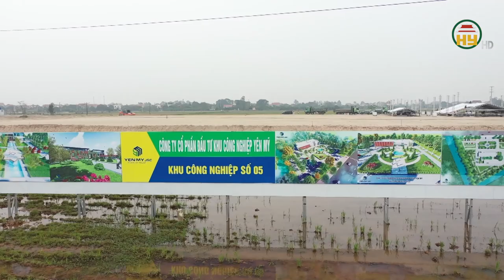Yên Mỹ đẩy mạnh thu hút đầu tư vào địa bàn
Hưng Yên TV | Khu công nghiệp Yên Mỹ có quy mô 280 ha do công ty Cổ phần phát triển khu công nghiệp Viglacera Yên Mỹ làm chủ đầu tư, với tổng nguồn vốn trên 2.300 tỷ đồng. Là điểm sáng thu hút đầu tư nước ngoài của tỉnh Hưng Yên do có vị trí địa lý, giao thông thuận lợi, hạ tầng được đầu tư đồng bộ, hiện đại và có sẵn mặt bằng sạch, đáp ứng đầy đủ các yêu cầu của các nhà đầu tư lớn trong và ngoài nước. Khu công nghiệp Yên Mỹ đã thu hút được gần 40 doanh nghiệp đầu tư sản xuất, kinh doanh đến từ các nước Anh, Hàn Quốc, Nhật bản, Đài Loan, với các lĩnh vực ứng dụng công nghệ cao, sản phẩm Quang học, sản xuất linh kiện, phụ tùng mô tô, ô tô, máy móc liên quan, tạo việc làm cho nhiều lao động….Đơn vị chủ đẩu tư đang tiếp tục lấp đầy khu công nghiệp, phấn đầu hoàn thiện hạ tầng vào năm 2026.
Địa chỉ: 164 Nguyễn Văn Linh, thành phố Hưng Yên, tỉnh Hưng Yên
Tiktok: Truyền hình Hưng Yên
Facebook: Đài Phát thanh và Truyền hình Hưng Yên
Zalo: Đài PTTH Hưng Yên